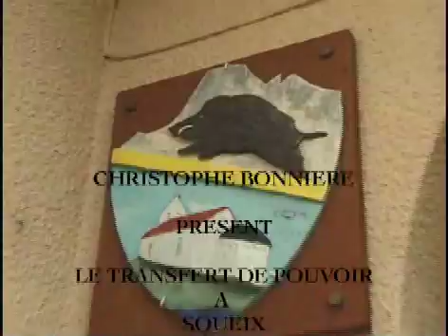TRANSFER OF POWER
A new Mayor is elected in Soueix, a small village in the south of France. Directed by Christophe Bonniere